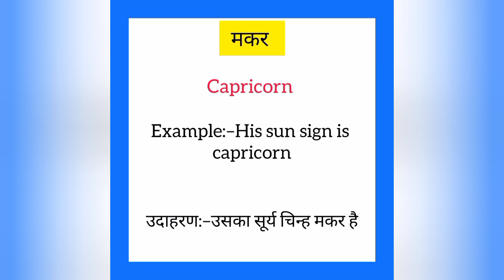Makar ka english mein kya kahate hain | मकर को इंग्लिश में क्या कहते हैं| Capricorn meaning in hindi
Makar ko English me kya kahate hain
Makar को इंग्लिश में क्या कहते है

मकर को इंग्लिश में capricorn कहते हैं
Makar ko English mein capricorn kahate hain